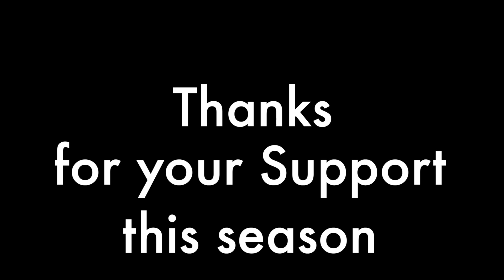Match Of The Day -Cambridge United Women V Ipswich Town 2018/19 league Highlights